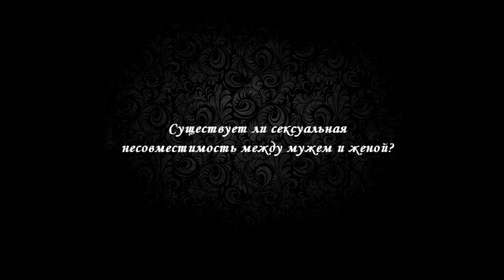Группа доверия. Сексуальная несовместимость